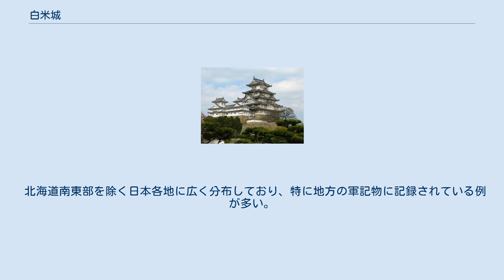白米城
白米城（はくまいじょう）は、日本各地の城に残る類似した伝承。
あるいは、そうした伝承が残る城の通称。
また、城の名前。
 山城の落城を語る伝説で、籠城戦で敵に包囲されて水を断たれた時に、城にはまだ水が豊富にあると攻め手を欺瞞するため、兵糧の白米を水に見立てたというもの。
攻撃側から見えるように白米を流し落として滝に見せたり、馬を白米で洗う光景を見せたりした。
 結末としては、鳥が白米をついばんだり、内通者が密告したりして欺瞞が露呈する場合が殆どである。
しかし、欺瞞が成功して、水源遮断の効果がないと判断した攻め手が包囲を解くパターンもある。
 この伝説のある場所から焼き米が出土する場合があり、事実と信じられることもあるが、語り物などにより全国各地に伝播された話であり史実ではないと見られている。
柳田國男は、口寄せたちにより創作された物語と推測した。
 また、中国（呉）の伍子胥が、土を盛った上に薄く米で覆って米の山があるように見せかけたという「兵糧塚伝説」が起源だとする説もある。
この説によると、この兵糧塚伝説が朝鮮に伝わって「洗馬台伝説」（文禄の役で加藤清正に攻められた権慄が、山上で馬を白米で洗うことで敵を欺いたという伝説）となり、百済系の渡来人を通じて日本に入ってきたと考えられている。
 北海道南東部を除く日本各地に広く分布しており、特に地方の軍記物に記録されている例が多い。
 ^ まったけじょうと読む。